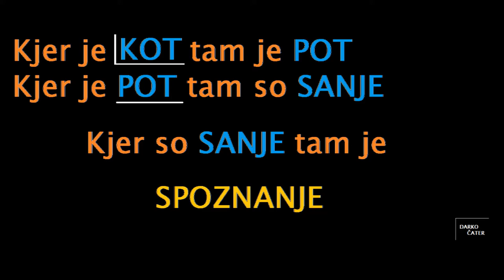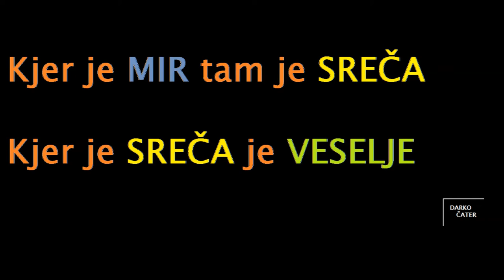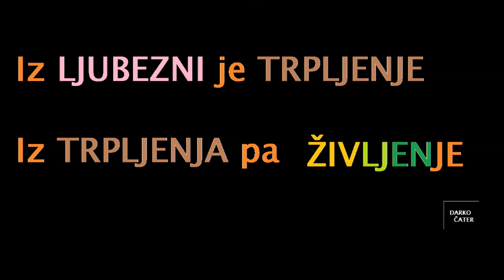Ključ (:darko :čater) ---------A----------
Ključ
--V VDIHU JE ISKANJE V IZDIHU PA SPOZNANJE-- :darko :čater